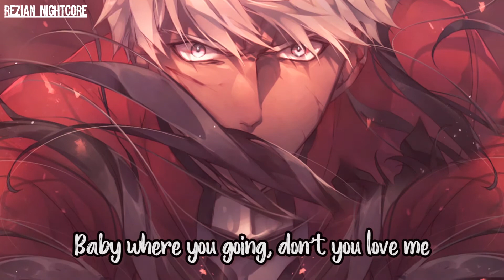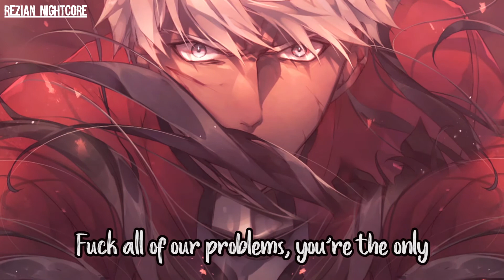Nightcore - Shine - lyrics ( lil happy lil sad)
lil happy lil sad - shine

✘ SONG INFORMATION ✘
☆ Name ➼ shine
☆ Singer ➼ lil happy lil sad
☆ Genre ➼

✘ DOWNLOADS ✘
☆ Picture ➼

✘ LYRICS ✘

Baby where you going, don't you love me
Fuck all of our problems, you're the only
I don't wanna miss you, I feel lonely
Come here let me kiss you, girl, I'm sorry

[Verse]
I been working hard
And I'm balling now
Know I'll make it far
I don't even try
Getting what I want
I'm ahead of time
I'm a fucking star
They don't like my shine
They don't like me shining
They wanna stop me
They don't like the grinding
They can't keep up with
10 hours, 7 days of the week
And I'm stressing so hard
That I smoke like a fiend